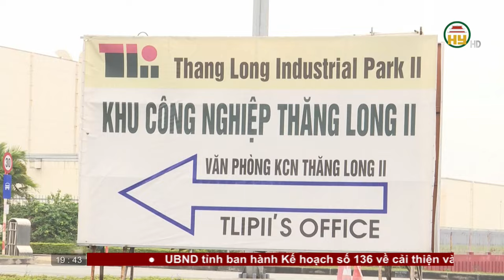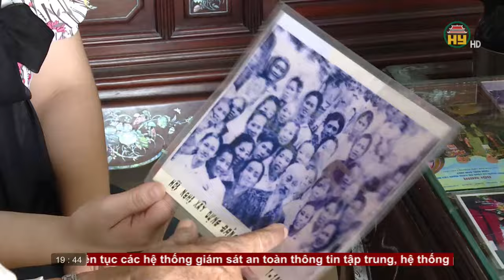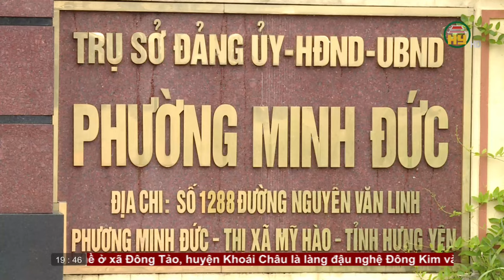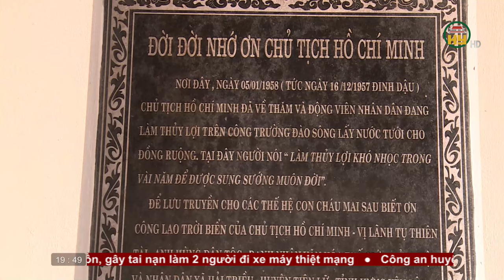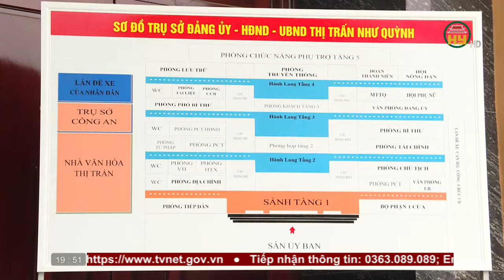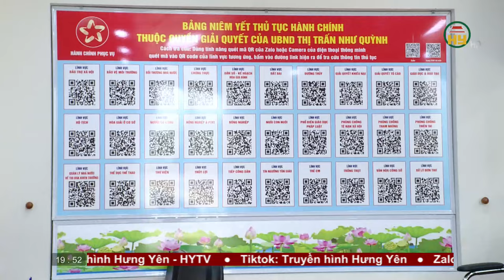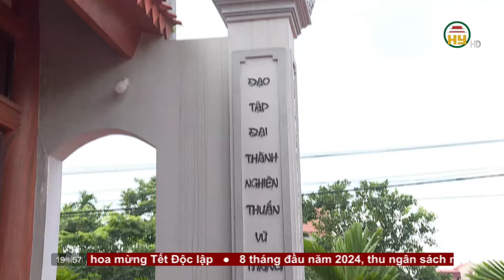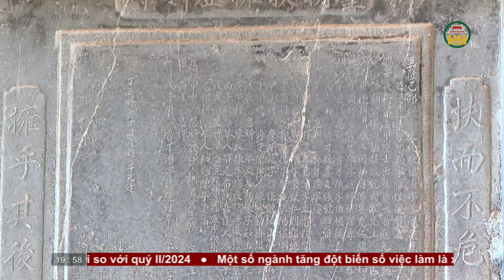Thời sự Hưng Yên thứ 2 ngày 02/09/2024